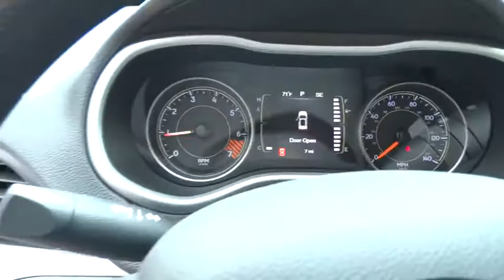2015 Jeep Cherokee Atlanta, Duluth, Buford, Roswell, Marietta, GA W628726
2015 Jeep Cherokee

Cherokee Chrysler
200 Liberty BLVD